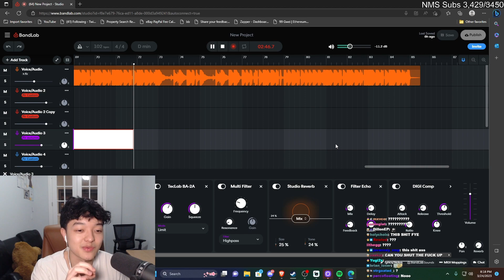JasonTheWeenie DISSES BACK At YBG, BigMonRaph & Santi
The second song was actually decent though 🫢